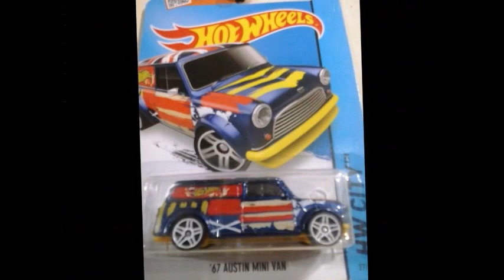Mini Carros e Aquários.(Trailer)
Esse é o trailer do meu canal. Curtam e compartilhem! (Y)